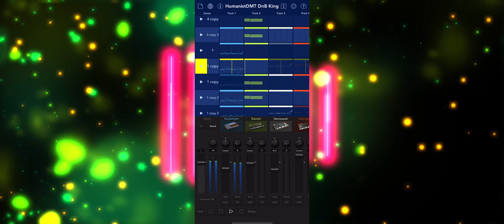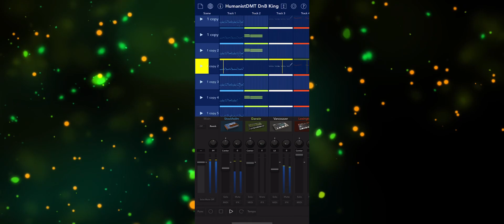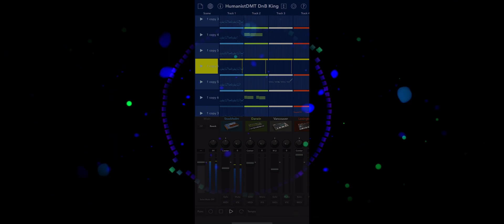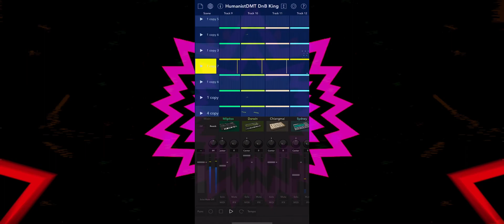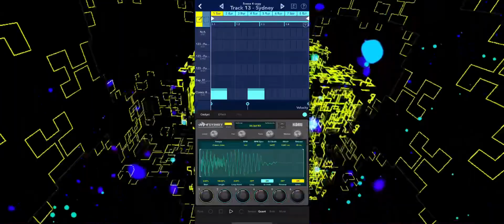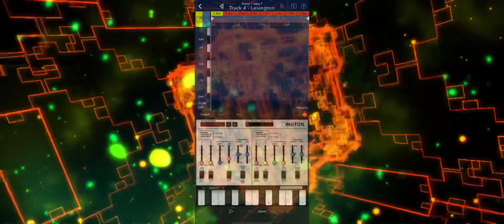Korg Gadget 3. Jungle/DnB by DMT CYMATICS.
Produced entirely in Korg Gadget 3.
This track will receive an actual title, additional fine tuning, and be extended by one minute playtime prior to official release.